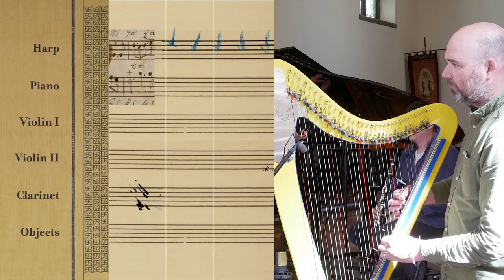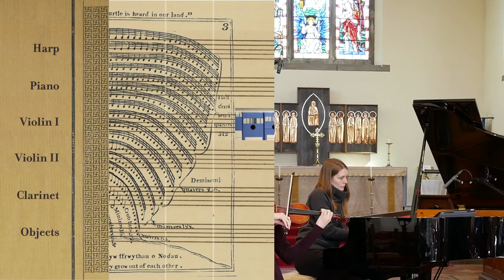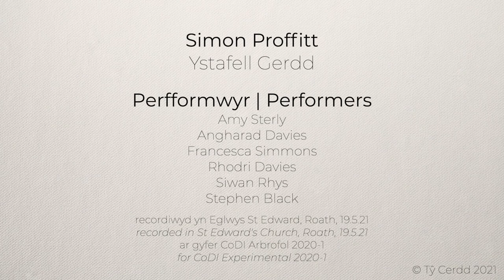Simon Proffitt – Ystafell Gerdd (CoDI Experimental 2021, Tŷ Cerdd)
Performers:
Amy Sterly, Angharad Davies, Francesca Simmons, Rhodri Davies, Siwan Rhys, Stephen Black

Composer's note:
A score for 6 performers (harp, piano, 2 violins, clarinet, objects*) constructed entirely from things found in the Tŷ Cerdd archive, including the room itself. It is presented as if by someone who fundamentally misunderstands conventional Western notation, and believes that any shape placed on a stave, whether it be an ink stain, a rip, a company logo or a photo of the plumbing system, is as capable of conveying information about pitch, duration, volume etc. as any other. It asks the performer to be systematic, rather than impressionistic.

The title is both a play on Tŷ Cerdd and a reference to the fact that the music comes wholly from the room and its contents.

*‘Objects’ on this recording are items not from the archive, but that could have been from the archive – Welsh CDs, vinyl & cassettes, Welsh books & sheet music, lever arch files etc.

Part of Tŷ Cerdd's CoDa2021 sharing of work created during their Composer Development Initiatives (CoDI) during 2021.